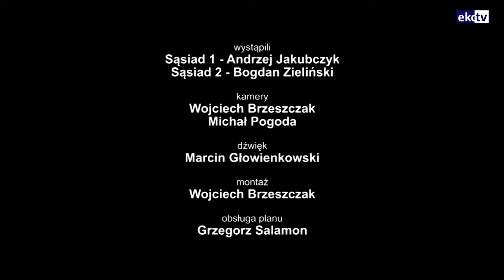Sąsiedzi - Porada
Po poradę najlepiej do sąsiada!